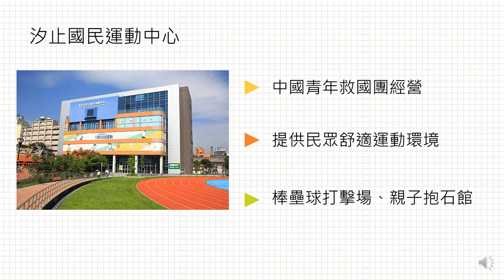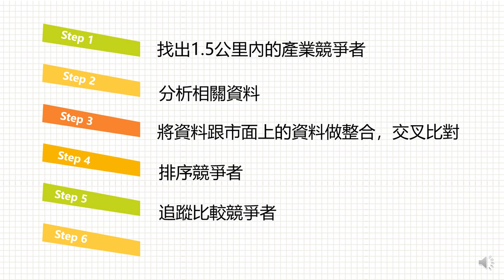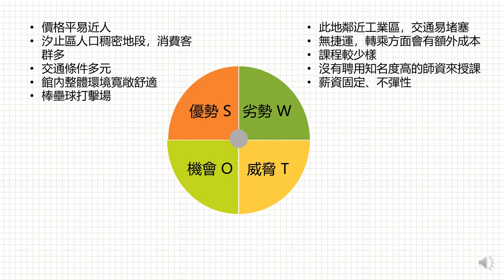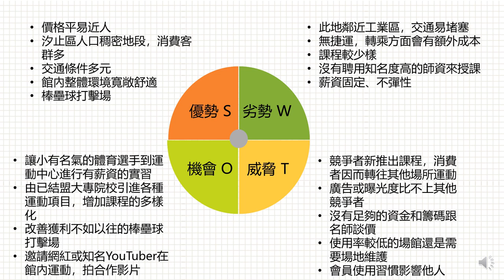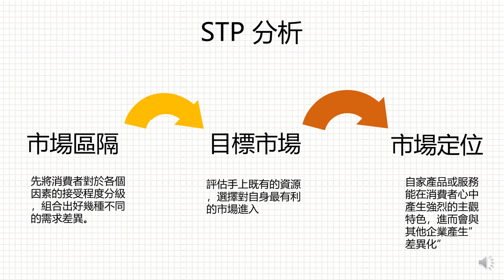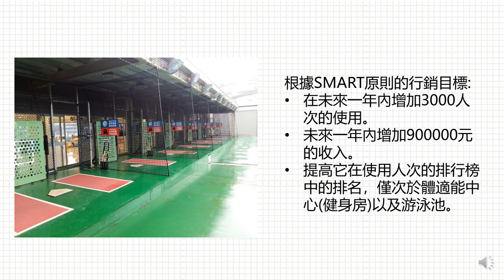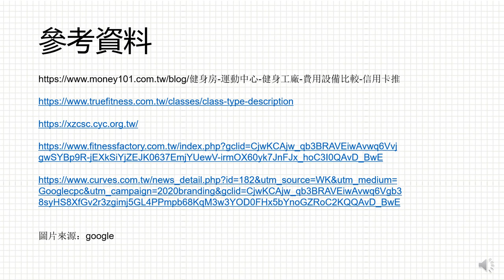運動行銷學 第三組 廖奕翔 林曉雩 張家瑋